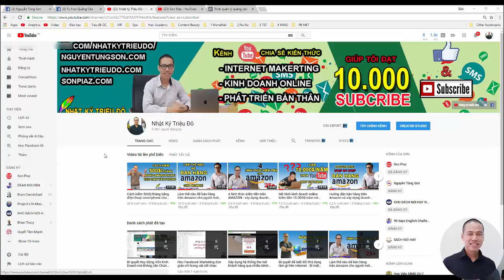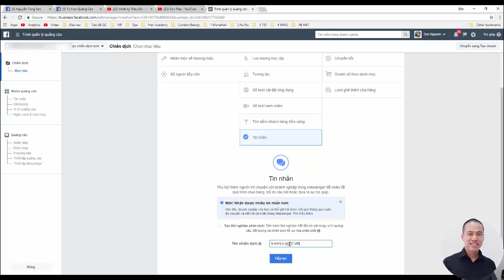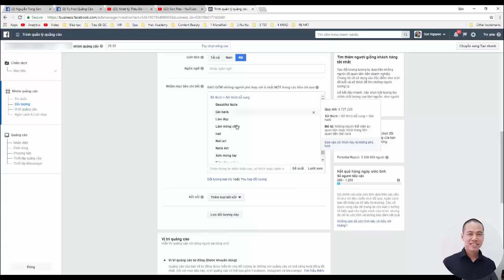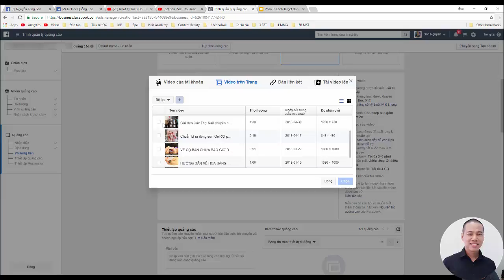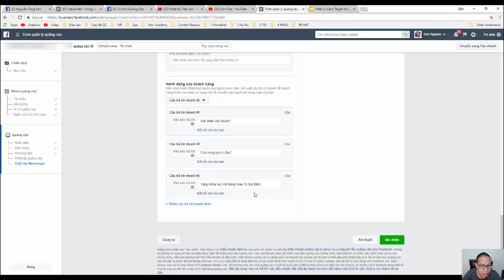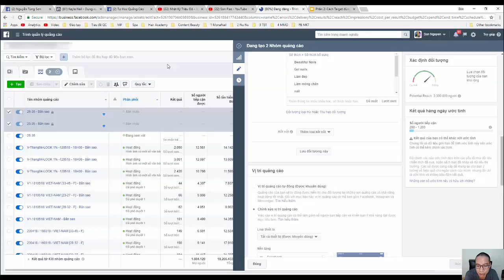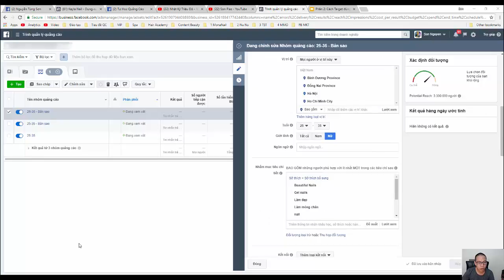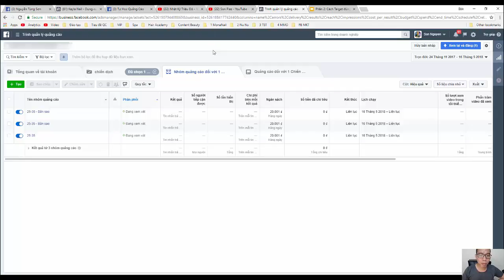Hướng dẫn Chạy Quảng cáo Facebook - Cách đo lượng hiệu quả Nhóm Quảng Cáo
Cách Chạy Quảng Cáo Facebook đơn giản nhất và làm sao để đo lường hiệu quả của nhóm quảng cáo

SON PIAZ là kênh Youtube chính thức của Nguyễn Tùng Sơn, nơi đây Sơn chia sẻ nhiều chủ đề hay ho.
(Từ kinh doanh, khởi nghiệp, cuộc sống, trí tuệ nhân tạo, chinh phục Vũ trụ, cho đến đảo ngược lão hoá)